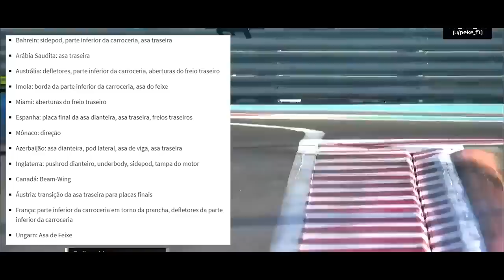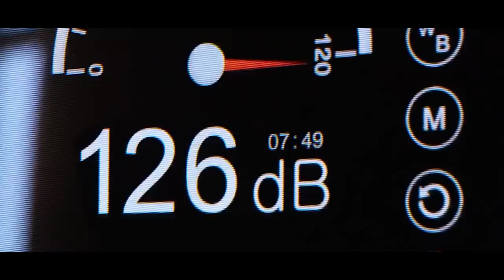HAMILTON ESTÁ CORROÍDO, ACABADO PELO TEMPO. DIZ TOST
@scuderiamilani (Twitter)
YouTube.com/scuderiamilani

João 3:16